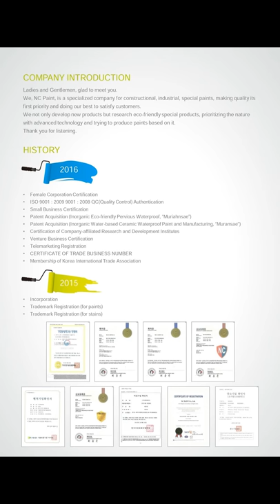NC Paint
water paint, waterproof paint, waterproof agent, enamel paint